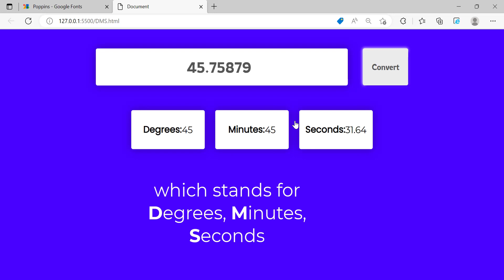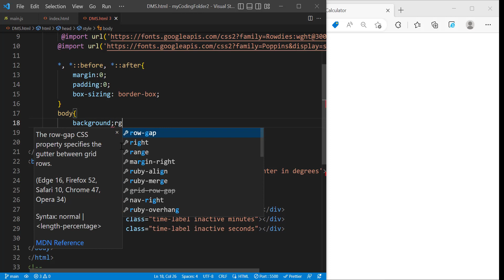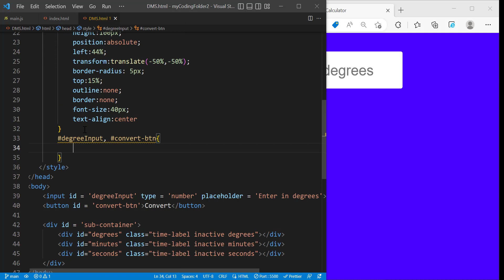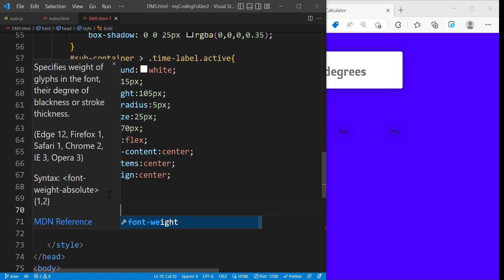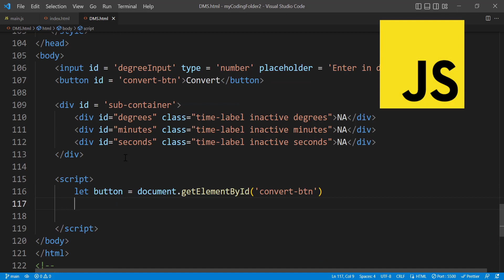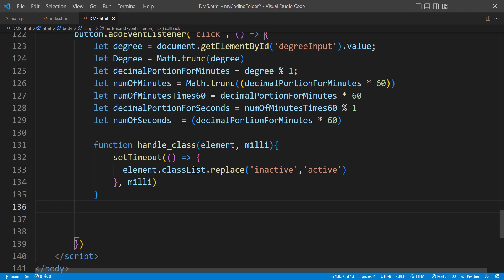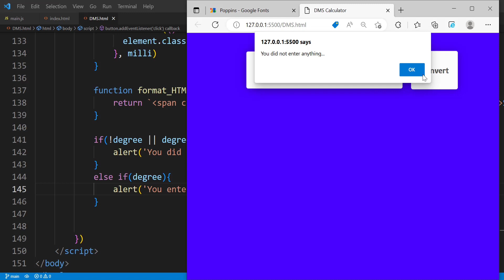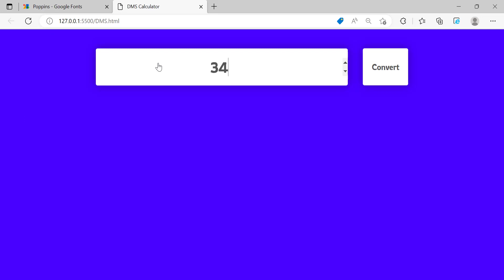How To Build a DMS Calculator using Javascript, HTML & CSS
🎵MUSIC CREDITS🎶
Last Summer By Ikson
Origin By TheFatRat